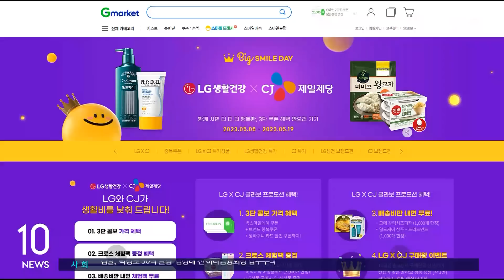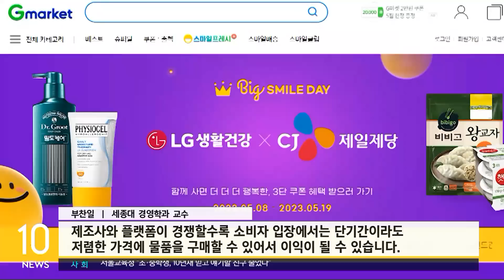협상 난항에 '반쿠팡 전선' 형성…"소비자에겐 이익될 수도" / SBS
〈앵커〉

쿠팡의 영향력이 커지자, 납품단가 문제를 두고 쿠팡과 갈등을 빚는 기업도 늘고 있습니다. 납품을 중단한 일부 업체들이 쿠팡의 경쟁사와 연대해 판촉을 벌이고 있는데요, 경쟁이 가열될수록 소비자 입장에서는 나쁠 게 없어 보입니다.

〈기자〉

온라인 쇼핑몰 G마켓입니다.

CJ 제일제당은 대표 제품 즉석밥을 30% 이상 싼 가격에 내놨고, LG생활건강도 샴푸 가격을 3분의 1 낮춰, 대대적 행사를 진행합니다.

또 다른 쇼핑몰 11번가에서도 두 업체는 주요 제품들을 최대 40% 할인 판매합니다.

온라인쇼핑몰들과 손잡고 대대적 할인 행사를 시작한 CJ제일제당과 LG생활건강은 모두 쿠팡 측과 갈등을 겪고 있습니다.

쿠팡 측 로켓 배송이 제한됐고 결국, 쿠팡 내 판매량 자체를 크게 줄였습니다.

납품가 협상 등이 난항을 겪자 사실상 다른 쇼핑몰과 힘을 합쳐 '반쿠팡 전선'을 형성했다는 평가입니다.

이들의 연대 배경엔 위협적인 쿠팡의 성장세가 있습니다.

물류센터에 막대한 투자를 이어가면서 쿠팡은 올 1분기 매출액이 7조 3천억 원 수준으로, 처음으로 이마트를 뛰어넘었습니다.

하지만 커진 영향력만큼 납품가 인하 요구 등 입점, 납품업체들과의 갈등은 커지고 있습니다.

업계에서 벌어지는 치열한 경쟁은 소비자 입장에서는 긍정적입니다.

[부찬일/세종대 경영학과 교수 : 제조사와 플랫폼이 경쟁할수록 소비자 입장에서는 단기간이라도 저렴한 가격에 물품을 구매할 수 있어서 이익이 될 수 있습니다.]

공정위는 경쟁 온라인 몰 가격을 올리라고 요구하는 등 경영간섭은 불공정행위라며 제재를 결정한 바 있는데, 쿠팡은 대기업 제조업체들에 대해 거래상 우월적 지위가 없다며 행정소송을 제기한 상태입니다.

(영상편집 : 박정삼)